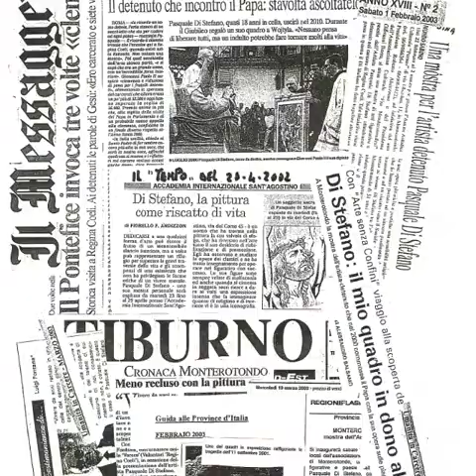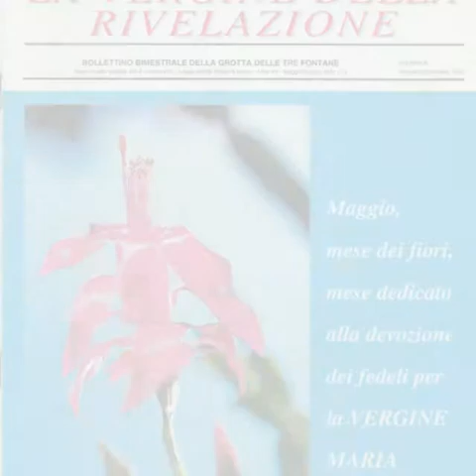VIDEO PASC 1